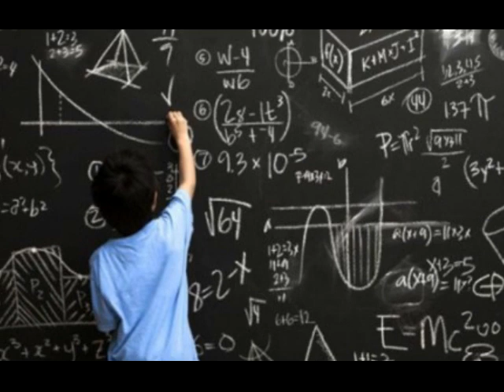🔴Soal dan Jawaban TVRI Kelas 1-3 SD, Sabtu 18 Juli 2020 Belajar Dari Rumah Hari Ini Tidak Ada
soal tvri hari ini
jawaban tvri hari ini
soal dan jawaban
soal dan jawaban tvri hari ini
soal tvri
jawaban tvri
belajar dirumah
soal belajar dari rumah
soal belajar dirumah
soal dan jawaban belajar dirumah
soal dan jawaban belajar dari rumah
live belajar dari rumah
live belajar dirumah
live tvri
live tvri sekarang
live
link live tvri
link live tvri sekarang
sahabat pelangi
kelas 4-6
kelas 4-5-6
soal jawaban kelas 4-6
soal jawaban kelas 4-5-6
1-3

4-6

Berhubung hari ini adalah hari Sabtu (Minggu), kalian tidak disuruh untuk menjawab pertanyaan dari tayangan hari ini.

Adik-adik khususnya kalian yang saat ini sedang duduk di kelas 1-3 SD, hanya diminta untuk menyaksikan tayangan Si Kumbi Anak Jujur, dengan judul Boneka Tangan sampai tayangan selesai. Nah acara ini bakal dimulai pada pukul 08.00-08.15 WIB.

Okeh adik-adik tidak perlu lama-lama lagi, berikut ini adalah jadwal lengkap program belajar dari rumah untuk hari Sabtu, 18 Juli 2020 seperti yang baru saja dikutip dari situs resmi Kemendikbud RI:

- 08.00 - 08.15 Seri Animasi: Si Kumbi Boneka Tangan

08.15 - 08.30 Buku Cerita Seri Visualisasi Dongeng: Timun Mas

- 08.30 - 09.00 Melihat Indonesia: Tuah Kopi Liberika ( SD Kelas 1-3 )

- 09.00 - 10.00 Talkshow Asli Indonesia: Wabah dan Gerakan Masyarakat ( SD Kelas 4-6 dan SMP Sederajat )

- 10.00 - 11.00 PODBOX “Seni Rupa dan Aktivisme” ( SMA/SMK Sederajat )

- 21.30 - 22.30 Street Food Asia: Indonesia dan Korea

- 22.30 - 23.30 Talkshow: Jamu Nusantara, Geliat Industri Wellnesbasis Tradisi